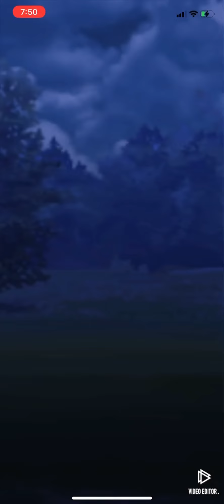Lapras, this Solar Beam is for You! | Pokémon Go Ultra League GBL | Poliwrath Charizard Typhlosion